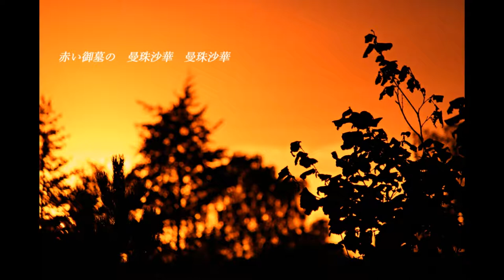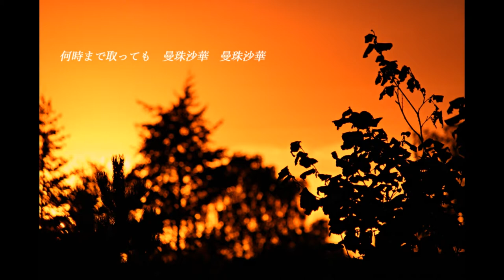曼珠沙華 (Spinnenlilien) : 山田 耕筰 (Kōsaku Yamada) | Sopran: Takako Kamada, Klavier: Ritsuko Riedl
Spinnenlilien : Text von Hakushu Kitahara (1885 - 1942)

- Übersetzung -
Mädchen, Mädchen, wohin des Weges?
Rote Spinnenlilien am Grabe blühen
Bist zum Pflücken heut wieder da
Mädchen, Mädchen, wie viele du wohl
pflücken magst
Sieben blutrote Blüten sprießen aus dem Boden
Sieben Jahre war das Kind.
Mädchen, Mädchen, pass auf dich auf
Am helllichten Tag pflückst du eine
Dann blüht die nächste Spinnenlilie
Mädchen, Mädchen, warum weinst du?
So lange du die Spinnenlilien pflückst
Bleibt die furchterregende, rote Sieben

- Interpretation -
Als der Dichter Hakushū Kitahara im Alter von zwei Jahren, an Typhus erkrankte, steckte sich seine Amme bei ihm an und verstarb. Infolge dieses tragischen Unglücks, so meinen Kenner, erwuchs in ihm ein Muttermordkomplex. Er wurde paranoid und schrieb am Höhepunkt seines Schaffens zahlreiche Gedichte, die von seinen selbst auferlegten Schuldgefühlen handeln, da er von dem Gedanken besessen war, dass er die Menschen, die er liebte mit seiner Leidenschaft zerstöre.

Die Bezugnahme auf die Zahl „Sieben“ in diesem Gedicht ist vermutlich darauf zurückzuführen, dass er sich im Alter von sieben Jahren zum ersten Mal in ein Mädchen verliebte. Hakushū wollte mit diesem Gedicht, so wird vermutet, zum Ausdruck bringen, dass er fürchtete, bereits das Objekt seiner ersten Begierde zerstört zu haben.

Die Spinnenlilie ist in Japan ein Symbol für den Tod.

Übersetzung und Interpretation von Takako Kamada